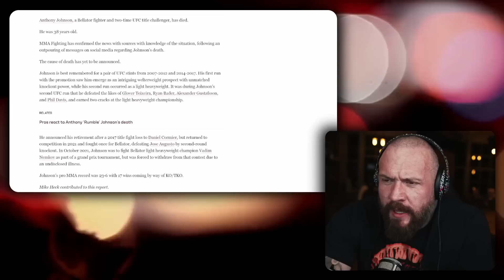REACTING to UFC 281: Adesanya vs. Pereira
True Geordie reacts to UFC 281 which saw a shock defeat for Adesanya.